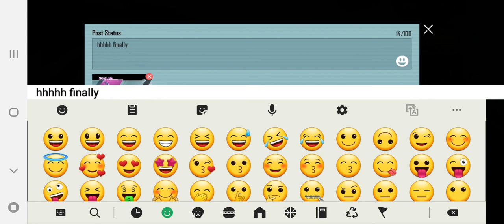how lucky you are??